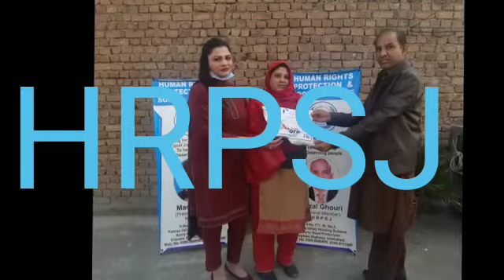July 9, 2022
Video from HRPSJ